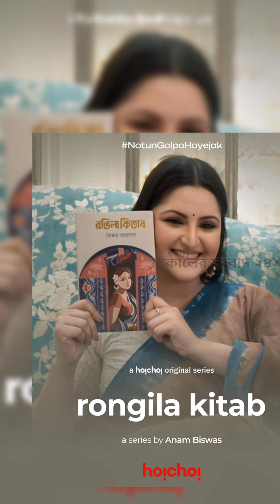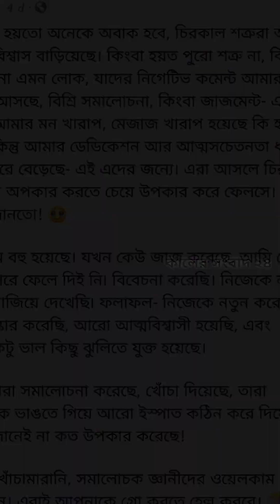পরী মণি এবার অন্যের status copy করে কি লিখলেন?